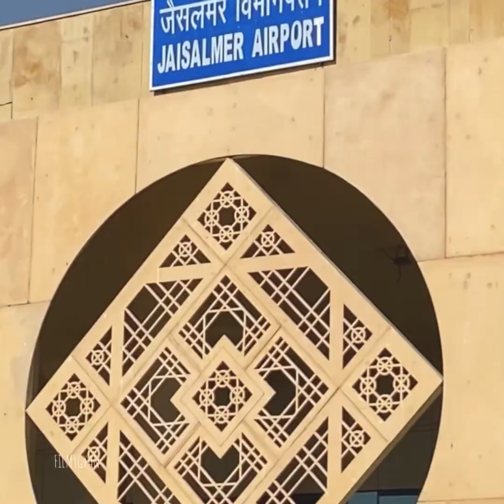Kiara Advani and Sidharth Malhotra all set for tying knots🌹